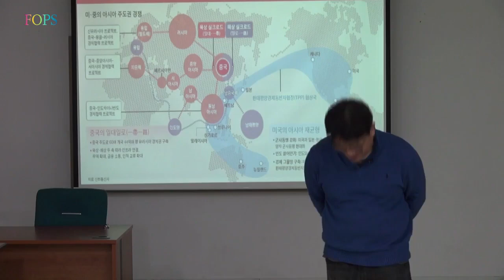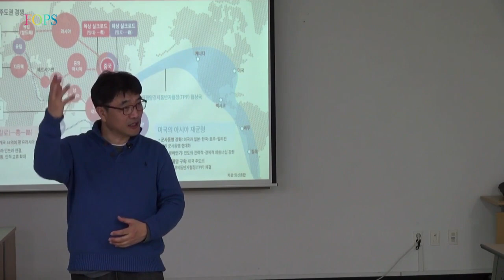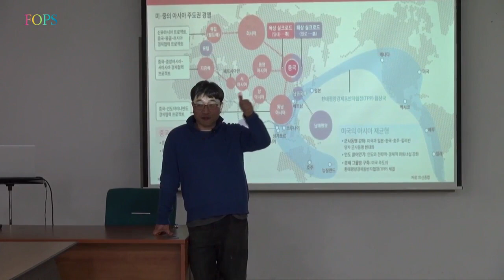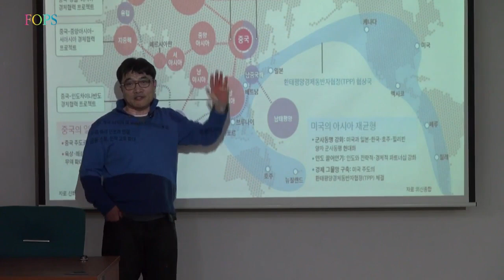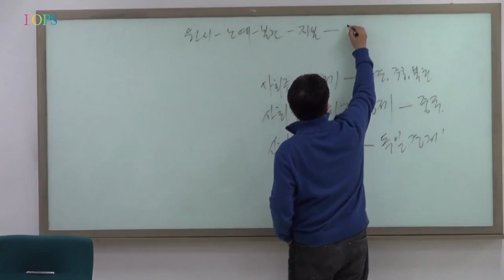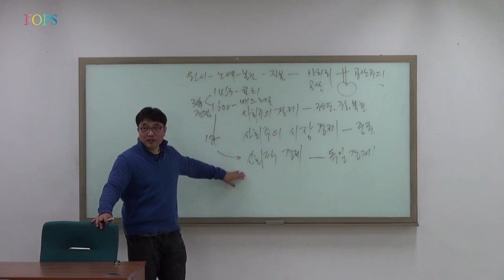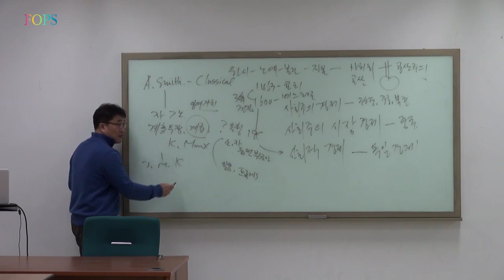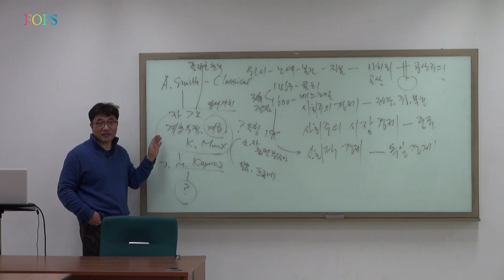대한민국경제대전망, 저자 곽수종 질의응답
불확실한 한국경제의 현상을 살펴보고 다가올 한국경제를 예측한 "대한민국경제대전망" 의 저자 곽수종 교수와 FOPS BOOK CLUB 독자들과의 질의응답으로  깊이 있는 지식의 공유를 모색한다